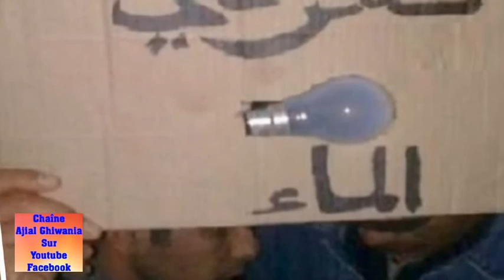مجموعة لمشاهب الشاذلي/ إلى أنا ضحية / Ajial Ghiwania/ lemchaheb